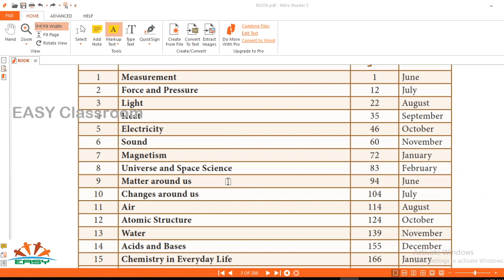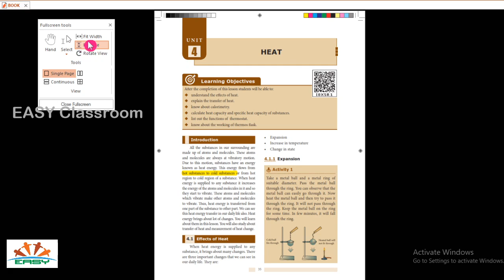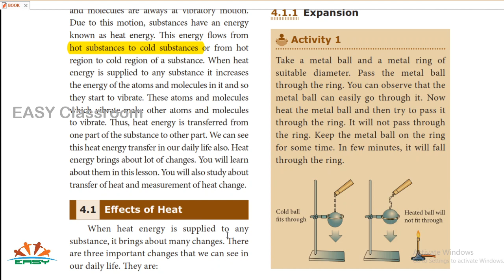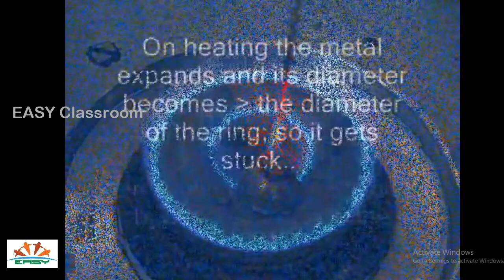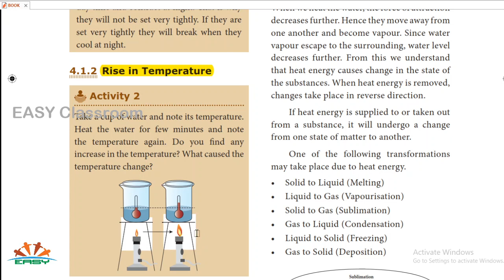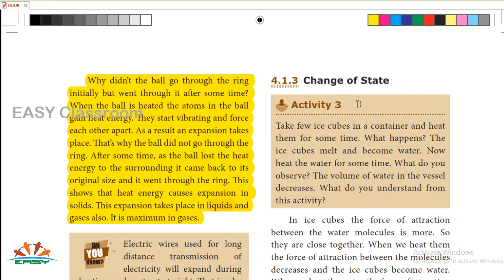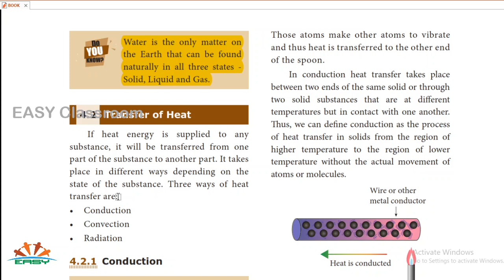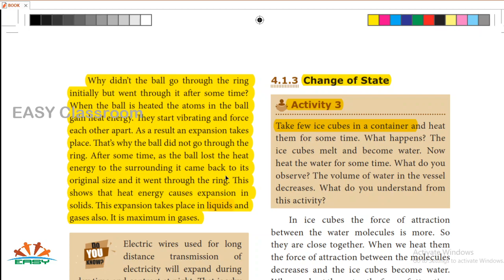8 TH SCIENCE | UNIT -4 | HEAT | PART -1 | In Tamil | 8th Science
8 TH SCIENCE
UNIT 4
HEAT
PART -1
தமிழில்
SAMACHEER KALVI
TAMINADU BOARD